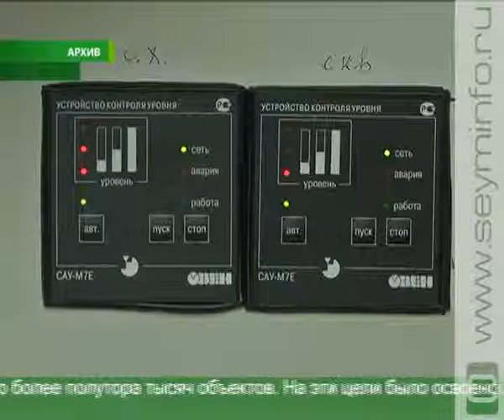Чистая вода должна быть доступна каждому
Вопрос насущный и в городе, и на селе. За годы реализации программы «Экология и чистая вода в Курской области» более 700 населенных пунктов обзавелись водозаборными установками. В следующем году на очереди еще 85.